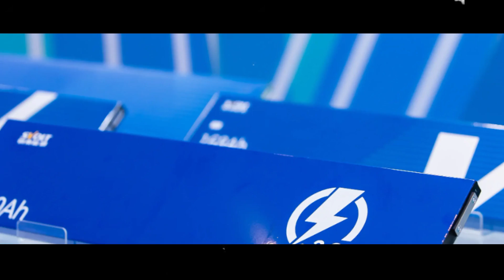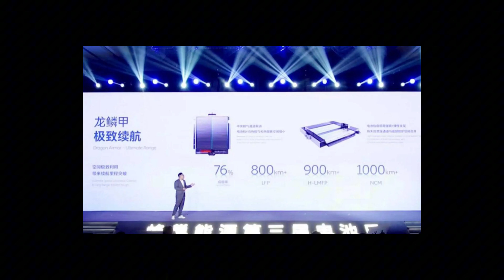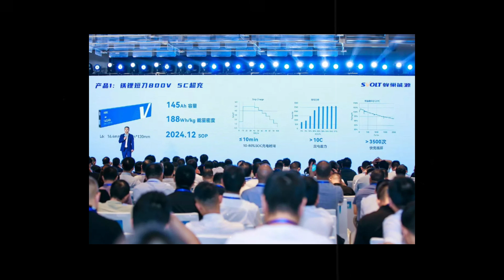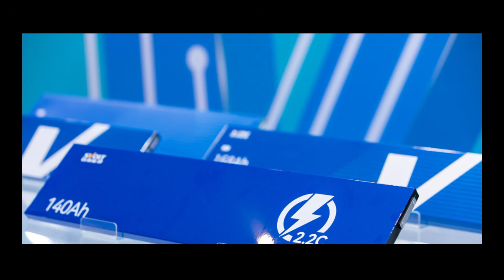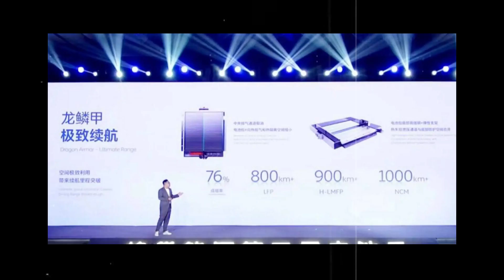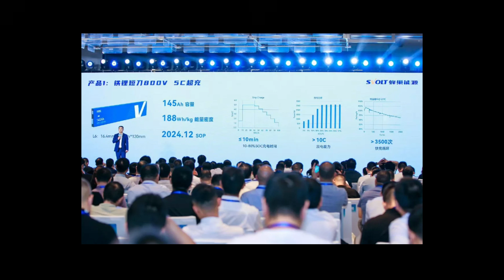New 2026 TESLA MODEL 2! Elon Musk Unveils Tesla Model 2 At $24,000 With Incredible New Battery!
Tesla just went into full attack mode! Elon Musk has shocked the world by announcing the Tesla Model 2, the brand’s most affordable electric car ever, launching at just $24,990 and featuring a revolutionary new battery technology. As Tesla’s sales plummet and BYD takes the global lead, Musk is betting everything on this new compact, efficient, and accessible model. But what’s truly grabbing attention is the brand-new LFP battery factory built in Nevada, which is set to drastically lower production costs and cut dependence on China. This bold strategy, combined with the insane Gigapress technology, could allow the Model 2 to be produced every 20 seconds. Are we witnessing the biggest plot twist in automotive history?
In this video, you’ll find out why the Tesla Model 2 could be the electric car that changes everything. We reveal details about the LFP battery costing only $85 per kWh, a range of up to 280 miles on a single charge, a 20-minute recharge time, and a compact design inspired by the Cybertruck. We also explain how Elon Musk is using forgotten American technology to fight Tesla’s crisis and compete with aggressive pricing even after the U.S. tax credit has ended. If you thought Tesla’s reign was over, get ready—Elon Musk is about to flip the game with the Model 2.